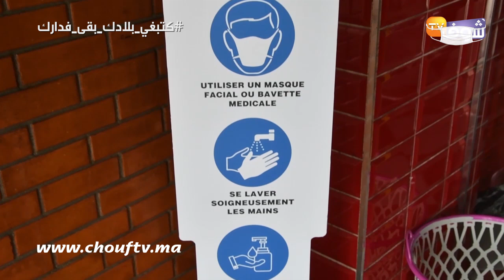ودادي تشهر فآسفي وكيصوب الدجاج بطريقة جد مثيرة..شوفو الأجواء فالسناك لي خدام فيه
عاينت شوف تيفي استئناف مطعم لعمله بعد أشهر من الاغلاق.